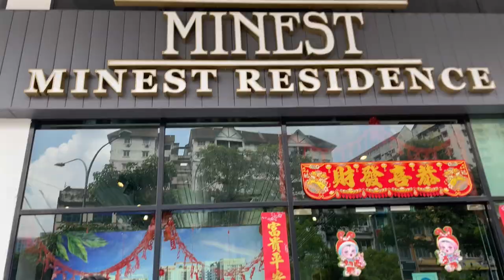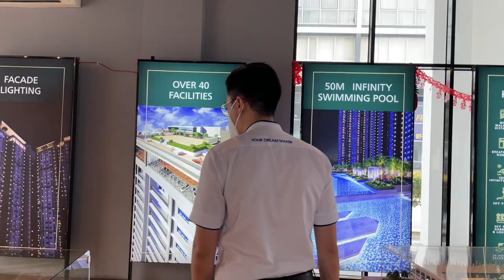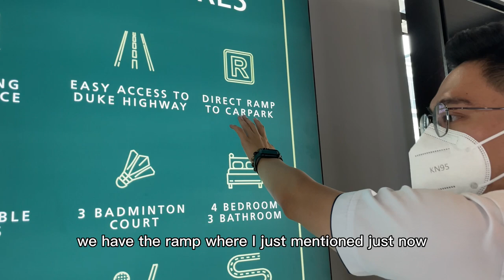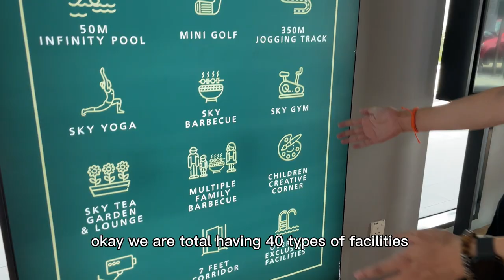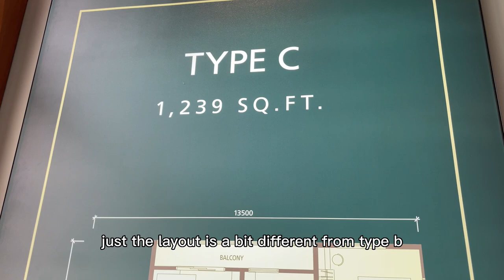【Showroom Tour】MiNest @ Sentul, Freehold, 1050sf 4 rooms, Luxury Facilities, Completion 2024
Interest on this MiNest Sentul Freehold project, completion on 2024.